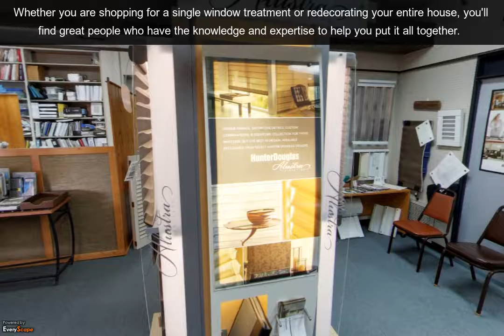Lafayette Window Treatments | Window Wooden Shutters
Lafayette Window treatments offers different window treatments , depending on the size, shape of the window. Some of them are Vertical blinds, aluminum blinds, wood blinds, shutters, etc.Vertical blinds are the best one for sliding doors & wide windows. Aluminum blinds are most popular because of its durability and low cost. It is available in large array of colors and finishes. It provides perfect fit to any size, style of window. It controls light and privacy because of its flexibility in opening and closing.